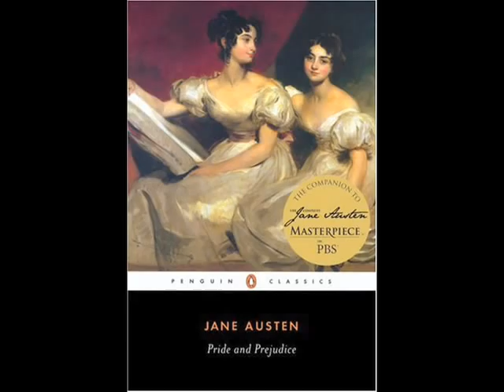Penguin Classics On Air: Jane Austen vs. Elizabeth Gaskell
Part 2 - Gaskell and Austen as Separate Writers

Sue discusses how Gaskell and Austens books differ, as well as the way their own lives were quite different.